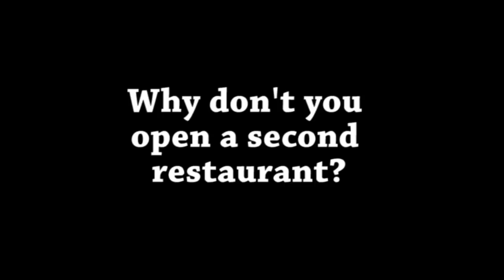Bistrot du Coin Owners On Why They Don't Open a Second Location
Bisnow Old Guard Series: Bistrot du Coin owners explain why they don't want to open a second location.